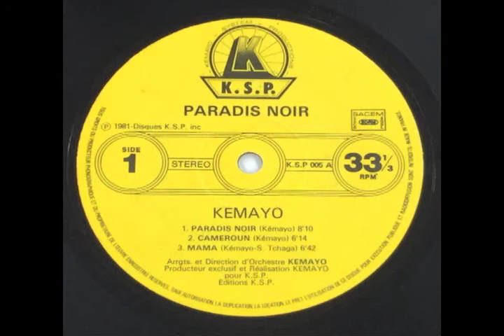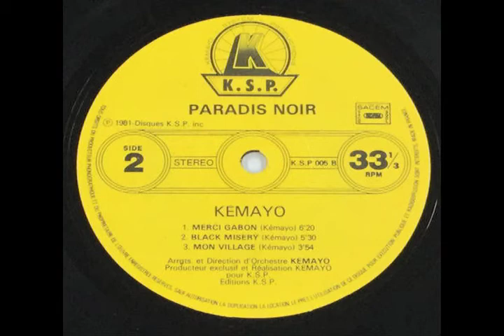Kemayo Paradis Noir Paradis noir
Kemayo - Paradis Noir ⁠
2,800 JPY⁠
敬愛するアイドル、Elvisの愛称で知られるカメルーン出身のシンガーPierre Kemayoによる1981年リリースのアルバム。1970年からガボンに拠点を移してクラブシーンで人気を博した。アーティストとしてだけでなく、レーベル経営などにも手を広げ、成功している。A3(Yamada)⁠
A Makossa artist from Cameroon, Pierre "Elvis" Kemayo started his career early and worked in clubs in his native Douala, then capital Yaounde before he moved to Gabon where he achieved more success in club scene in the 1970's.  This 1981 album is a well-produced pop record in Makossa style where "palm wine" guitar is featured throughout with super-tight rhythm section led by the deft bass lines. The album title song is as good as the definition of this genre.(Yamada)⁠